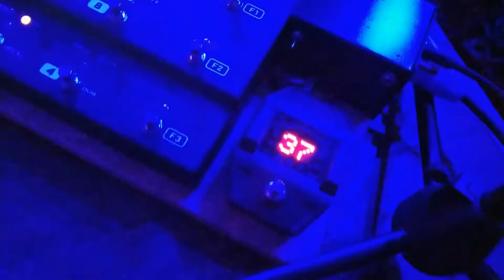Gig Vlog #39 Malarkeys with Local Heros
Feb 24 at Malarkeys in Wausau, WI